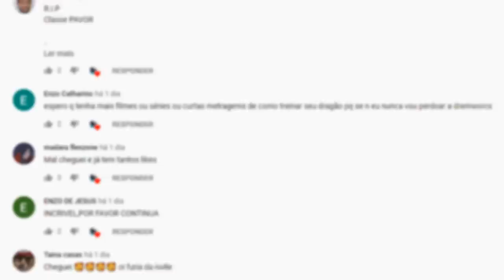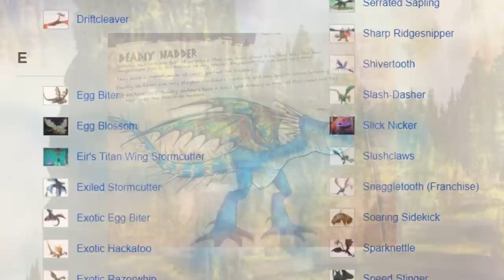Tudo Sobre a CLASSE AFIADA - Guia das Classes #5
Sobre o Vídeo:
Hoje eu falei sobre a Classe Afiada, a classificação responsável pelos dragões mais vaidosos e orgulhosos de toda a franquia.

➧ Jogo
BADLAND 2